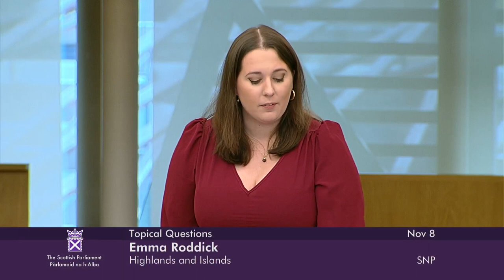Topical Questions - 8 November 2022